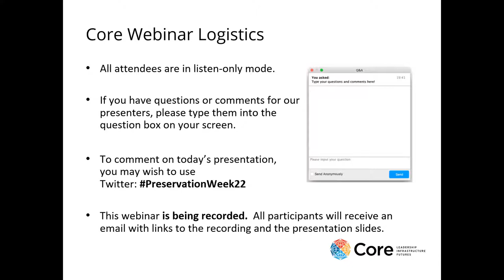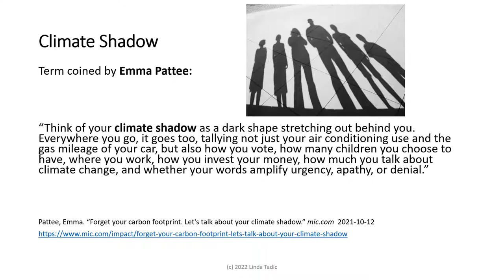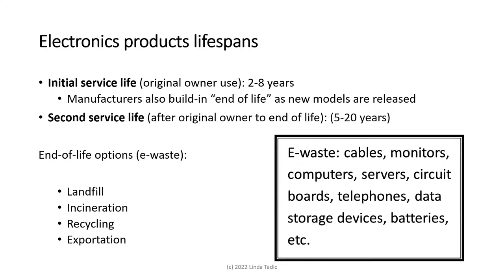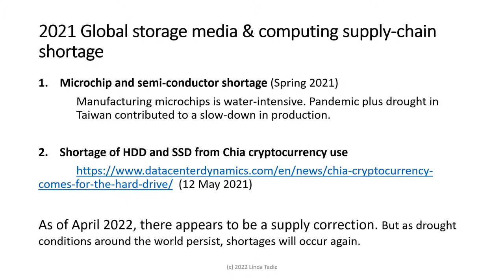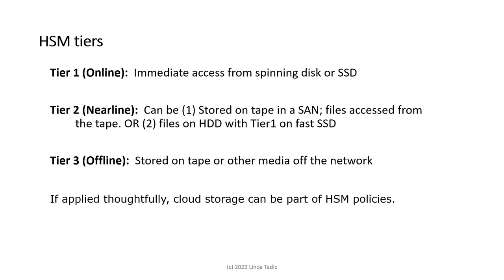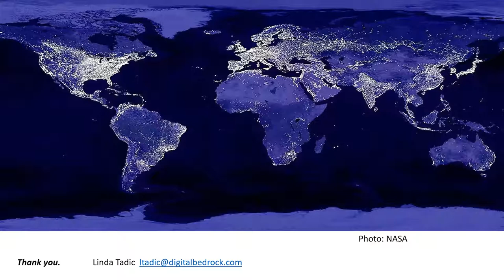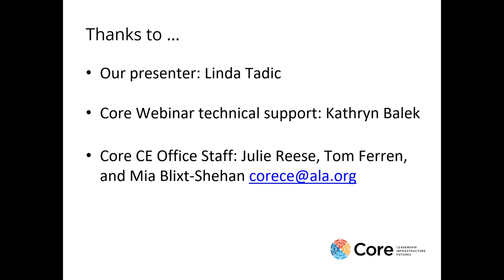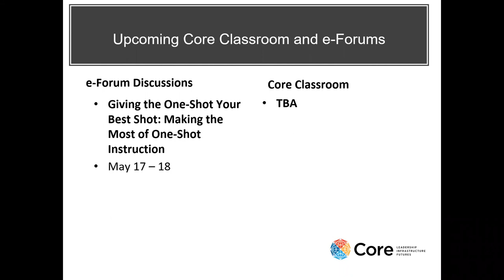Digital Preservation's Impact on the Environment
Presented by Preservation Week 2022.

Digital content is created and collected by everyone, not just libraries and archives. Keeping digital content viable requires not only energy use, but also refreshing the digital storage media and technologies. This webinar will explore the energy consumption and e-waste generated in current preservation infrastructures and actions, and review the environmental impact embodied in the full lifecycle of these infrastructures. It will include recommendations for actions and policies to mitigate digital preservation’s impact on the environment.

Follow the conversation on Twitter at @PreservationWk PreservationWeek PreservationWeek22 and on Instagram at @Preservation_Week